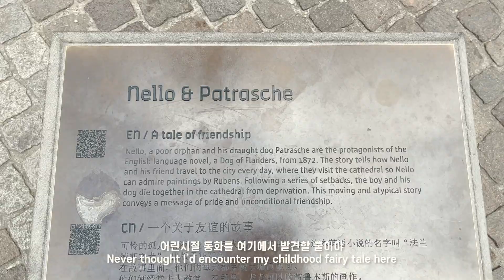Netherlands Diaries | Antwerp Trip, Pride Amsterdam, Wardrobe Declutter, Amsterdam life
Lots of fun things happened this week!